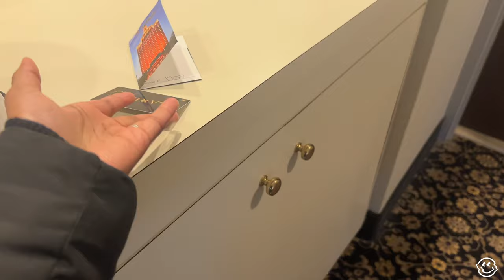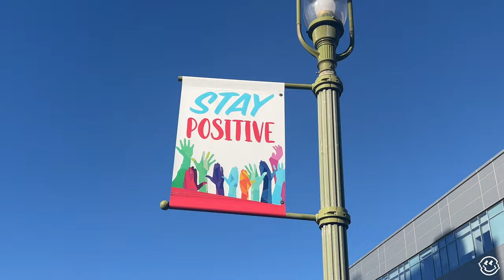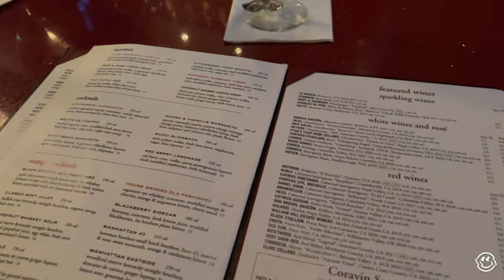ATLANTIC CITY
ATLANTIC CITY VLOG…. If you’ve never been to Atlantic City this is the video for you, from the hotel to shopping to dinner and so much more …. Travel with me 😊